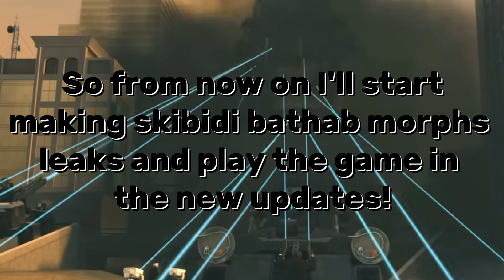Skibidi Bathab Morphs Leaks!